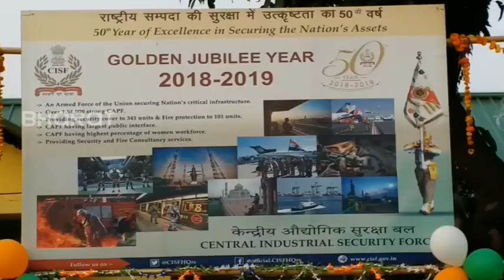চিৰাঙত চি আই এচ এফৰ প্ৰতিষ্ঠা দিৱস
চি আই এচ এফৰ প্ৰতিষ্ঠা দিৱস লগতে পালন সোণালী জয়ন্তীৰ । এই অনুষ্ঠানতেই বিভিন্ন কলা প্ৰদৰ্শন জোৱানৰ ।